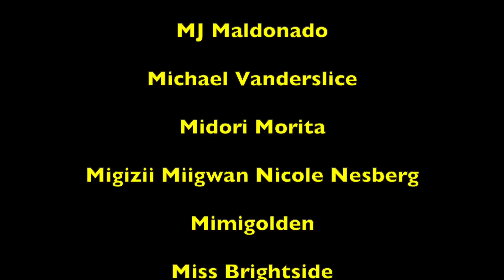I Accidentally SOFT LOCKED My Game In Breath Of The Wild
What do you do when you don't have a Wii U Gamepad but the shrine requires motion controls to complete? I don't know. I guess something kinda cool. Well not THAT cool all things considered, but cool to me.

If you're reading this; a sketchy looking man calls you into a dark alley. He offers you the ability to fly for all of your cool points. Do you accept?